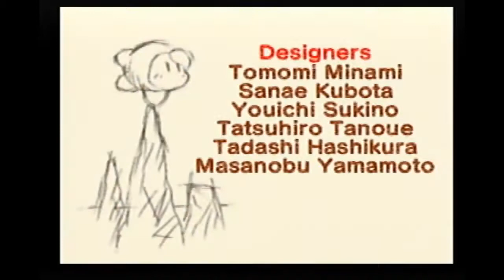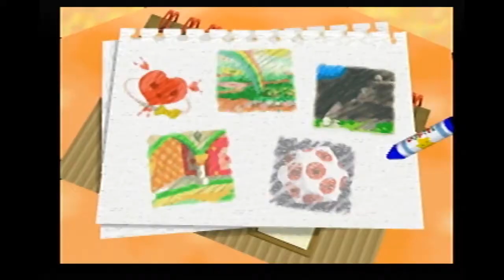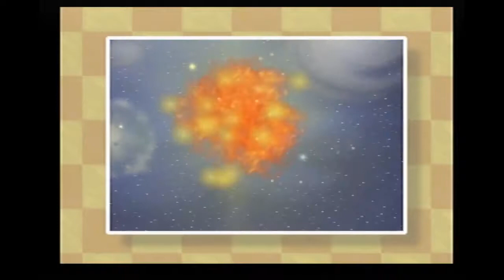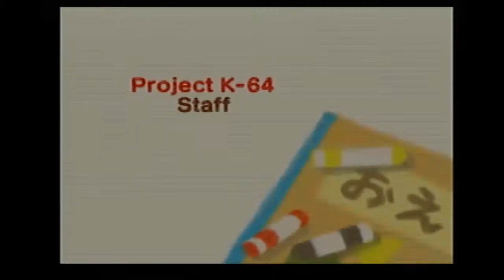Kirby 64: The Crystal Shards / Part 15 / Operation Pixel